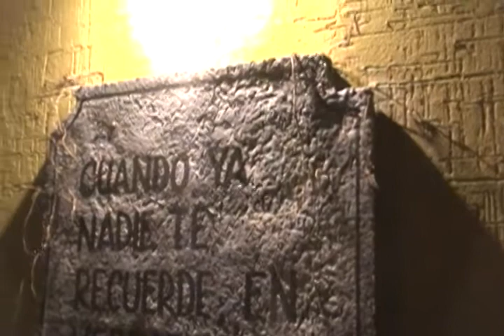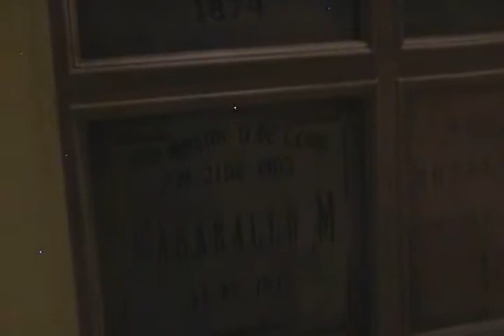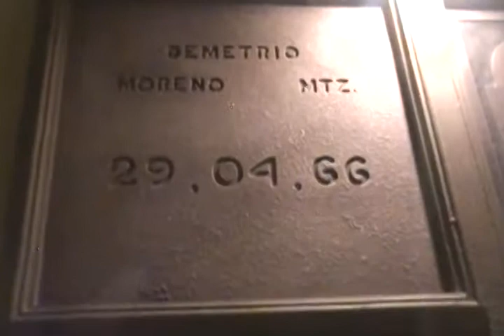1 NOV 2018 PLAYA DEL CARMEN MUSEUM-4